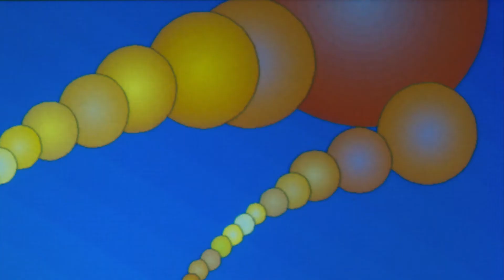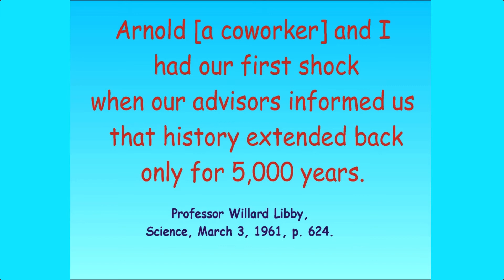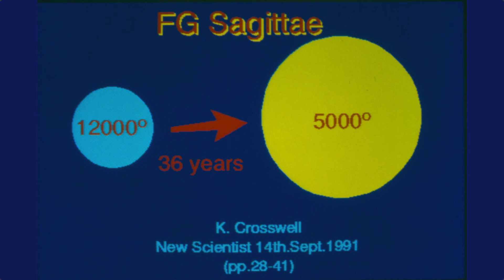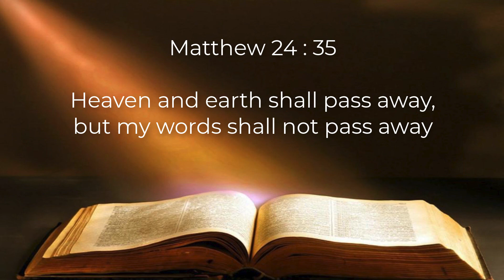40 | From Sun to Stars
How reliable is the theory of stellar evolution? |